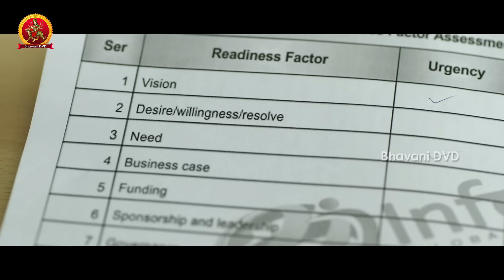Nagaram Telugu Full Movie Part 1 || Sundeep Kishan,Regina Cassandra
Watch Nagaram Telugu Full Movie Parts.

Starring: Sundeep Kishan,Regina Cassandra and Among Others.